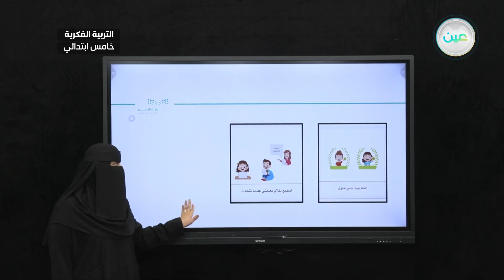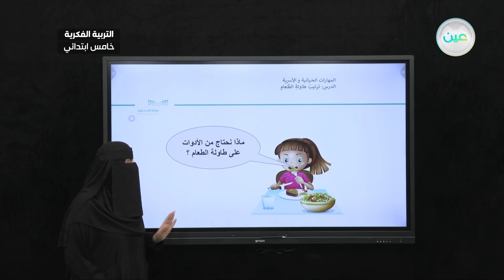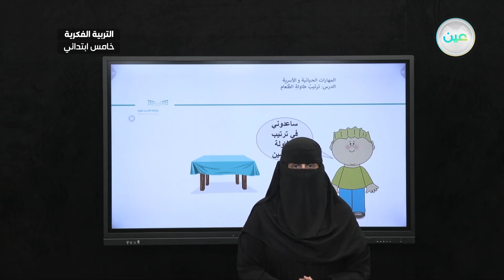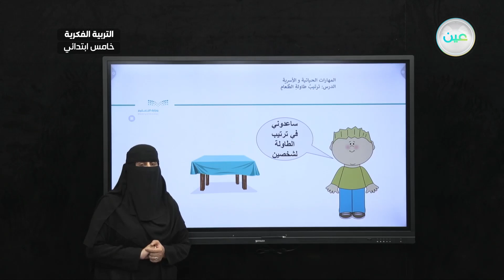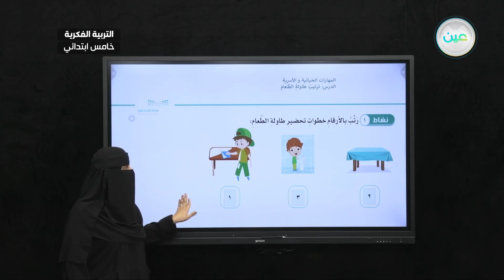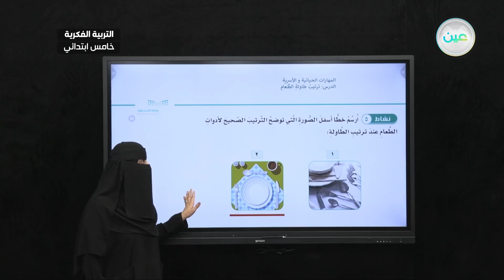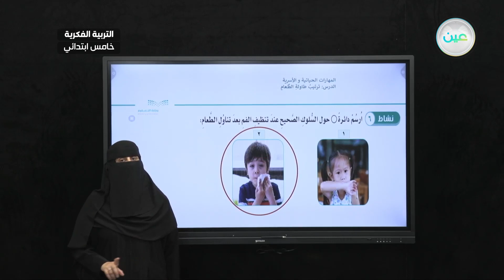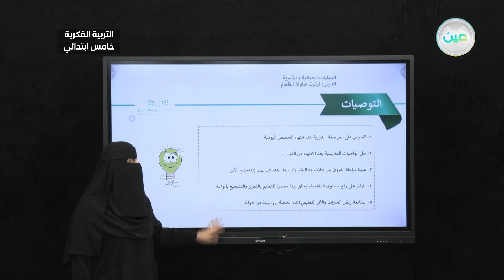ترتيب طاولة الطعام (5-1-8) - المهارات الحياتية و الاسرية - خامس ابتدائي فكري 5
الحصة 19 - الثلاثاء - الأسبوع الثامن - خامس ابتدائي فكري 5